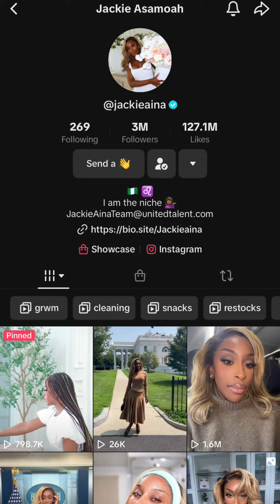Jackie Aina Called Out For Blocking Fans For Clocking Her New Last Name!